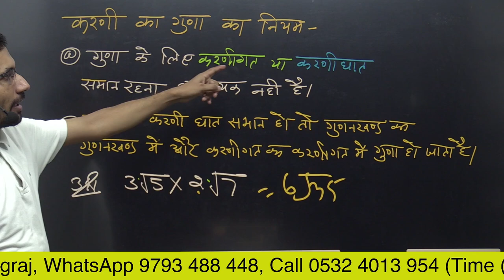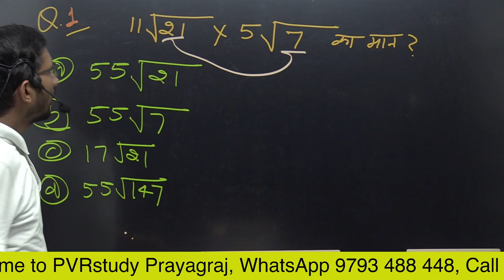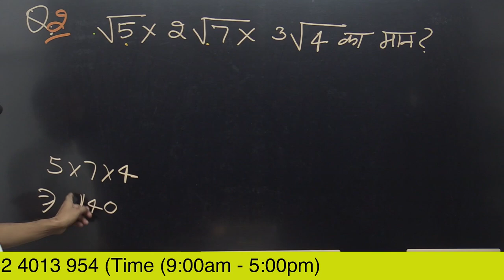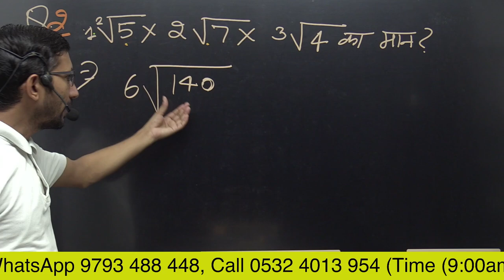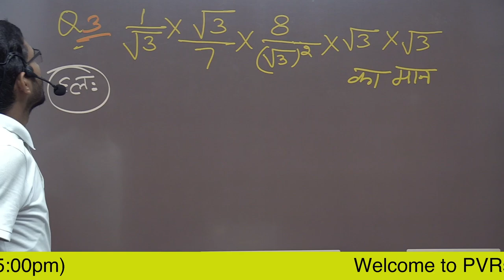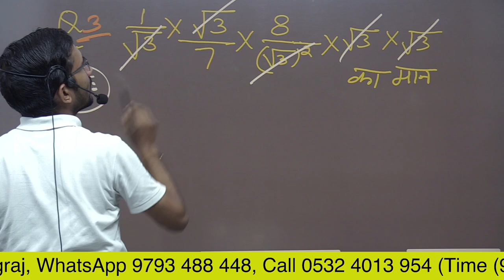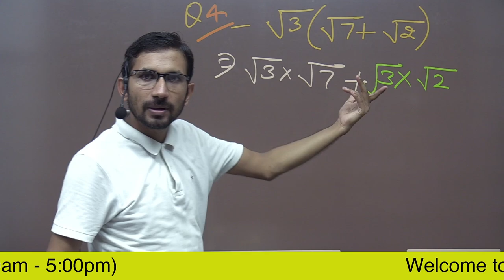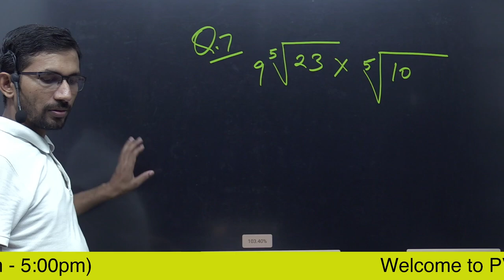Video 39 I Multiple of Surds | करणी का गुणा, करणी का गुणा सीखिए | PVR study Rajkumar sir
Video 39 I Multiple of Surds | करणी का गुणा, करणी का गुणा सीखिए |